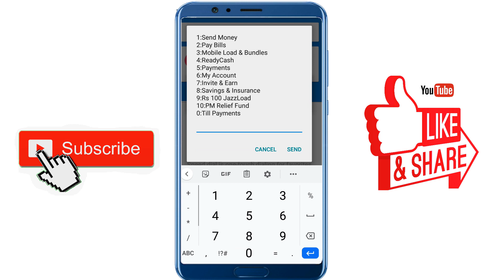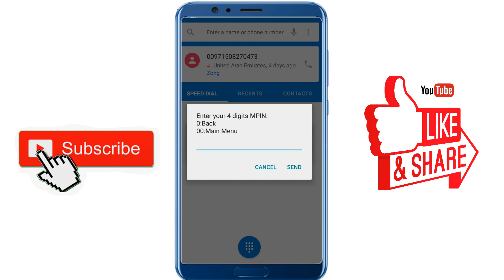How to Check Jazzcash Account Balance / Jazz Cash Account Balance Check karne ka tarika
Today in this video i will teach you How to Check Jazzcash Account Balance / Jazz Cash Account Balance Check karne ka tarika.
how to check jazzcash account balance,how to check balance in jazzcash account,azz Cash Account Balance Check karne ka tarika ,
jazzcash account balance check,how to check jazzcash balance,jazz cash blance check,how to check balance in jazzcash,
jazzcash account balance check method,jazzcash account ka balance kaise check karte hain,jazzcash account balance check code,
jazzcash balance  check code,check balance in jazzcash account.

Questions and Queries Also Solved about:
1.How to check jazzcash account balance.
2.How to check balance in jazzcash account
3.how to check balance in jazzcash mobile account.
4.how to check balance in jazzcash.
5.jaacash account ma balance kaise check karte hain.
6.jaacash account ma balance check karne ka tarika.
7.jaacash account balance check method.
8.jazzcash account balance check code.
9.how to see balance in jazzcash account.
10.jazzcash balance check karne ka tarika.